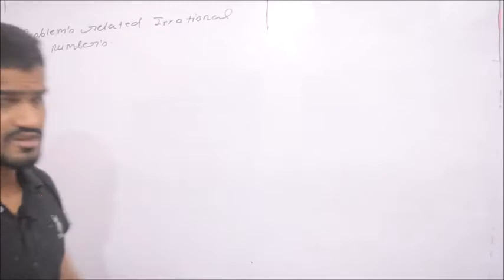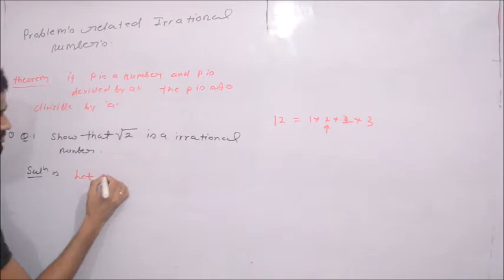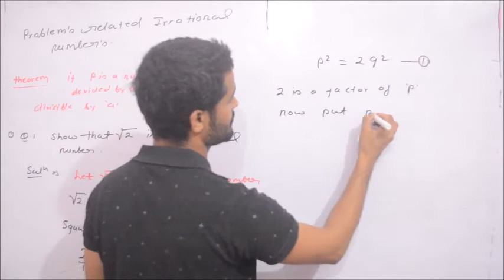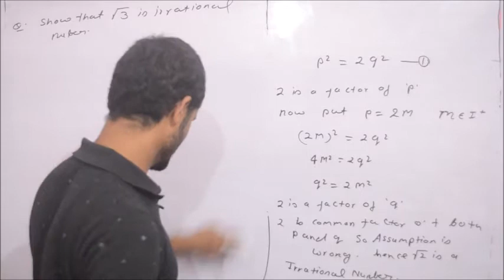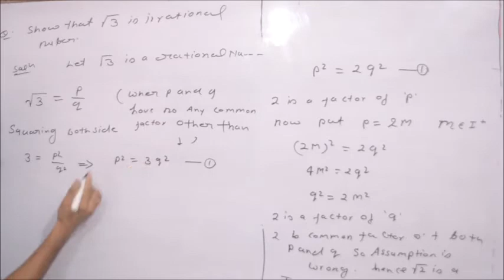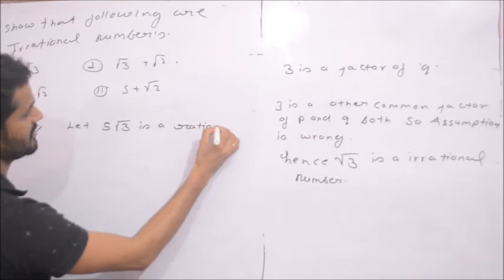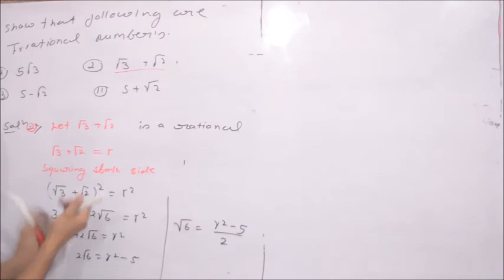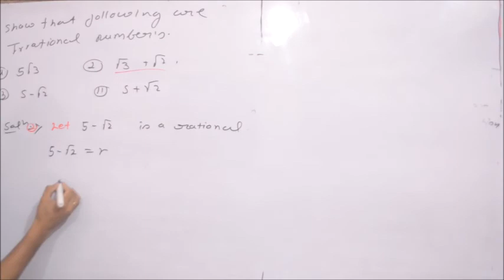Real Number| class 10th Math | Chapter-1 | problems of irrational number|| CBSE | Lecture-10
some important question related with irrational number .
for concept watch full lecture